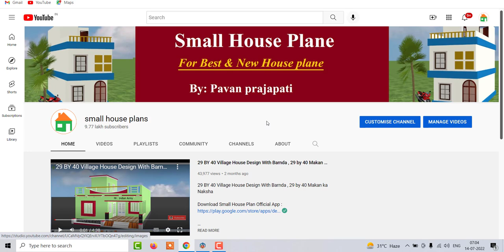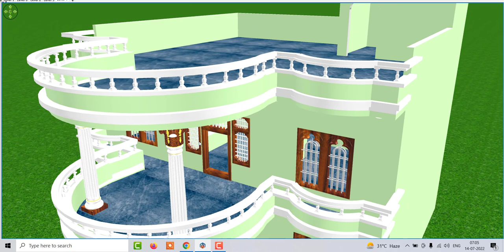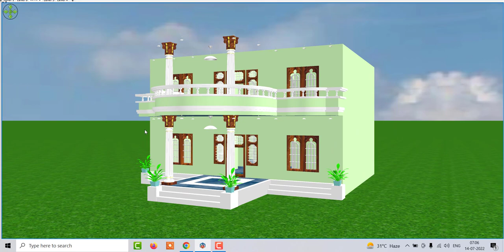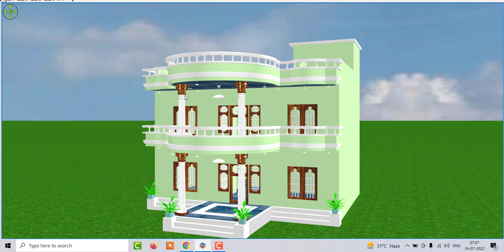3 Bedroom Double story house design , Double story house design with 3 bedroom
3 Bedroom Double stroy house design , Double story house design with 3 bedroom